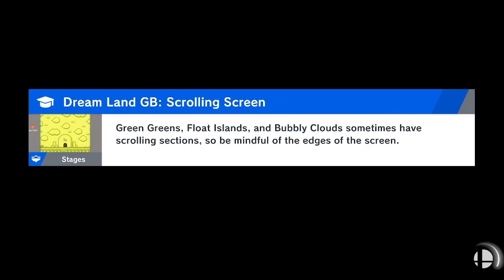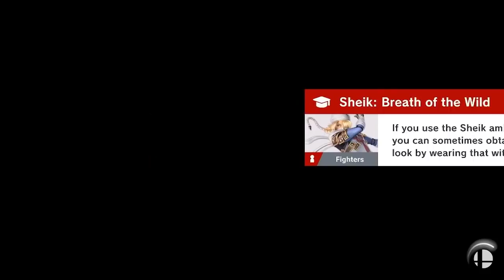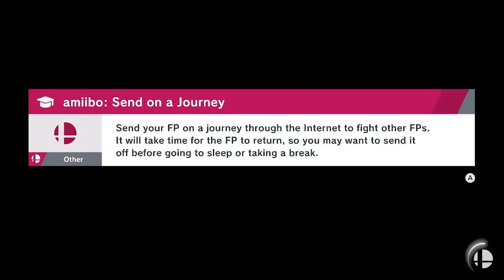OFFLINE Sparg0 (Pyra/Mythra) vs Charliedaking (Sheik)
Exhibition matches from Ultimate Summit 3!

What was your favorite game in the set?